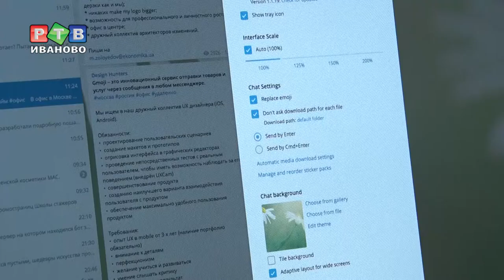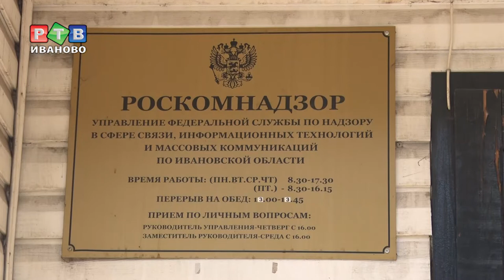Роскомнадзор VS Telegram